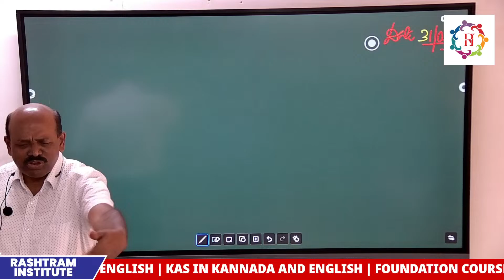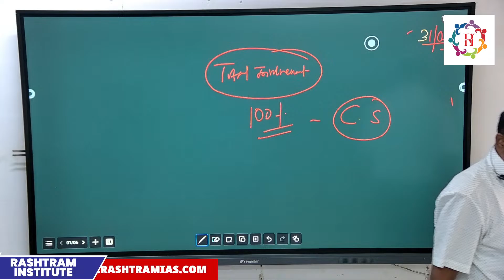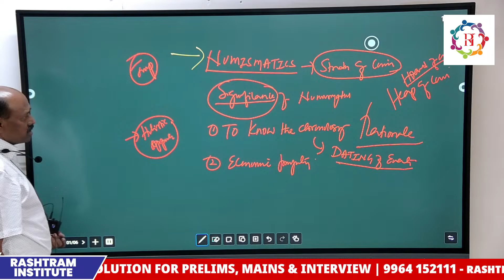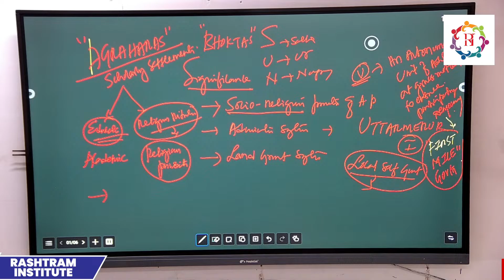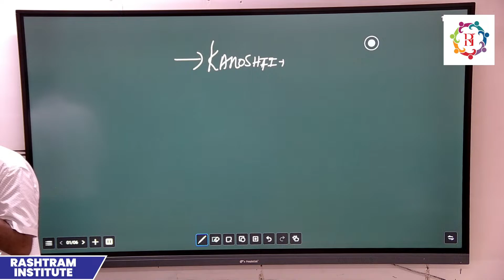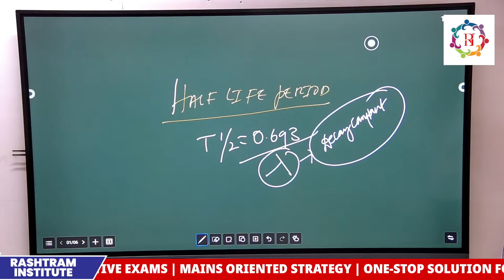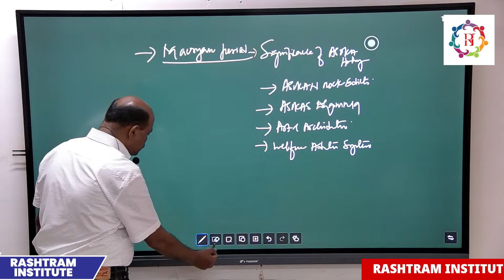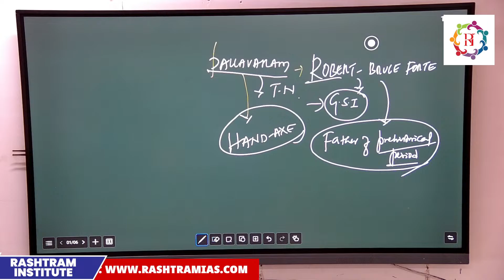IAS/UPSC Classes | Ancient History Part-01 | By: Nanjunda Gowda Sir | Rashtram Institute, Dharwad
About Video: UPSC Classes | Ancient History Part-01